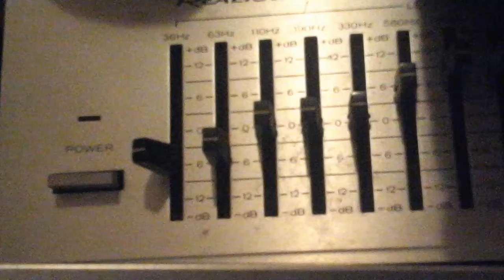STAR DATE FEB 5 WILDSTOCK solar ARC of NUMANITY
WILDSTOCK Wildstock  star date En'evergreen flash mob
GREAT DAY EVENT UPCOMING MARCH 5 2022
seven life levels numan arc verse 29 2.33 paneaglesong

THE PLANT A TREE wildstock concert event march 5 2022
THE WILDSTOCK BURNING MAN RAINBOW GATHERING TREE PLANTING FLASH MOB
schedule location FLORIVA TWIN RIVERS PARK ,,,,,,,,,,,,,,,,,THREE BLUE SPRINGS AREA
founder hey paneaglesong of the TREASURE TREE
A DAY WHERE EVERYONE PLANTS A TREE or gathers to TALK ABOUT REAL FREEDOM
saving NATURE and DOING WHAT WE CAN FOR THE natural environment
CONCERT STAGE is NATURE ITSELF with a global local post in FLORIVA
between the WITHLACOOCHIE and the ALAPAHA at the SUWANEE RIVER BASIN
respond email and we do a daily show on the NU AEGIS NOW on SKYPE ZOOM
Z PLAN to do this EVENT 3 times a year in march july and october
building momentum and real permission of real authority which is US ourselves
peter is PANU with NU U U presentations and WWWE world wide educators

Feb 5 star date  Zabian 17 aquarius AQUARIUS 17 A watchdog standing guard.
Cap SOULAR day of the dolphin
Solunar sunrise Capricorn the dolphin and earth caretakers
      solunar sunset aquarius the winged horse and freedom songs
the MOON in aries the HERO (heroine) activism and the social cultural movement to save numanity

FEB 5 SOLAR EDITORIAL the WILDSTOCK EVENT
WILDSTOCK plant a tree FOUNDATIONS OF seeoceanis
EVERYONE BEGINS TO COME OUT OF THE HIDING PLACES
The covidity box trap IS LIFTING slightly, despite the increase in numbers
As the man made VAX TAX AND MAXimum percentage of hostile entrapment continues
There is a growing movement of freedom people and human tribal disunity with the authority program
There is our natural inclusion rate of people under the influence of the Kaluum warship ALIENATION
And this includes the SUN SATURN group of human combatants and resistors and solar acceptors
The program is naturally devisive at at the same time modulates man to his own decision and activism
It goes with WE HAVE HAD ENOUGH AND WERE NOT GOING TO TAKE THIS ANYMORE
But to be truthful, very few get this entirety and simply go with the social cultural movements
These will never be enough to realize the extend of enculturation or indoctrination which exists
The planet is headed for the 2025 river of man control station agenda and 2037 three days of darkness
Which includes the 2030 agenda program ALIENATION and AI global takeover Korporate SMART CITY junk land
With at lease one global effect volcanic eruption and one meteor crash As well as the 2120/2150 6th extinction event possibility alongside the potential NU-UNIVERSAL NUMAN URTH revealation of the NU AEGIS NOW

SO AS we thought of the WILDSTOCK CONCERT AND RAINBOW GATHERING BURNING MAN GREAT trips PLAN A tree flash mob EVENT on march 5 2022 in centered stage of FLORIVA
here in the TWIN RIVERS state park of the SUWANNEE WITHLACOOCHIE RIVER basin
this will happen in some form VIRTUALLY or FUR..REAL ...
I need various tree planting groups to become aware, a spontaneous gathering could occur
with visitors doing the NO FOOTSTEPS as you GO..DO NO HARM and RECOVER OUR REAL NATURE concept  ISNT THIS SO ,,,,CUUL ???   NU U U IS...

And WE DU have the REAL NU-TECH of the tru reality LIFE IS and to SING NU U U in the REAL NU-UNIVERSIS of the REAL URTH
That is we are ALIVE REAL AND TRUE, PURE to our SOLAR-ISNISS and NU-MANITY with the NU U presentation and WWWE SOLAR IS research vessel
This report from HEY paneaglesong and the TREASURE TREE, as the PANU GESIS EINSIGN of the one Universal Solarist Galactician
This is the SOLAR IS TODAY STAR DATE SHOW and Professor CATFUN With the Mister Rogers style of REAL SOLASTRY and SOLAR ARTS
This is a SOLAR MANSION of the GREAT NU-MANISM which is only the counter and balance of the REAL SIDE